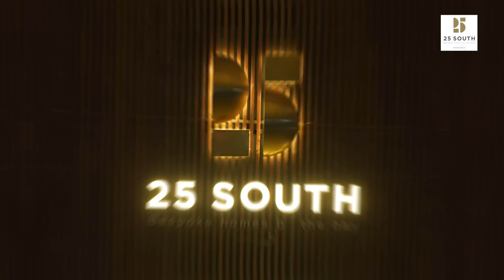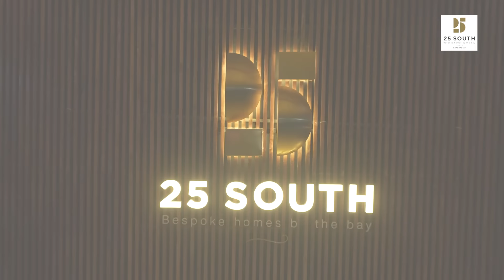Life's True Value | Neil Parag Parikh | Hubtown 25 South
[PARTNERED]
Join us on the latest episode of “Life's True Value” powered by Hubtown 25 South, featuring Mr. Neil Parag Parikh, Chairman and CEO of PPFAS Mutual Fund, reflected his thoughts of contentment on the concept of Return On Experience and how its detailed evaluation helps in making better investments as well as explained its correlation to living spaces.